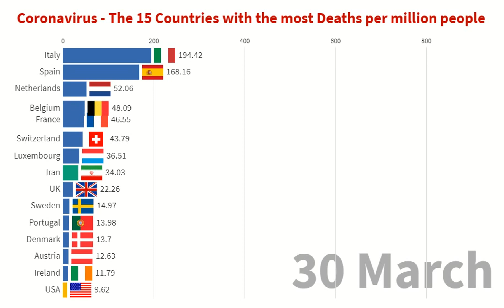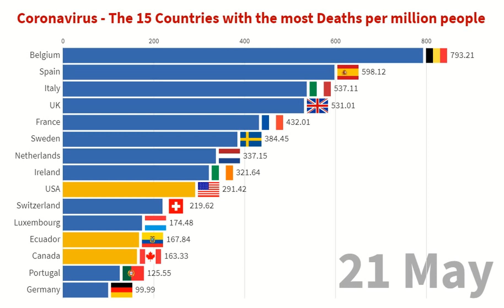Coronavirus - The 15 Countries with the most Deaths per million people - From 10 March to 21 May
The video shows the top 15 countries in the world from March 10 to May 21 for the number of people killed by Covid-19 (Coronavirus). Unlike the absolute figure this video shows the figure per 1 million inhabitants.

On May 21st the first nation in the world is Belgium with 793.21 people dead for every 1 million inhabitants, followed by Spain with 598.12 people dead out of 1 million and Italy with 537.11 out of 1 million.

The top 15 countries in the world: Belgium, Spain, Italy, Great Britain, France, Sweden, Holland, Ireland, USA, Switzerland, Luxembourg, Ecuador, Canada, Portugal and Germany.

Source: Wolrdometers